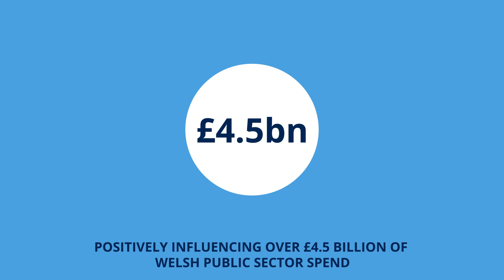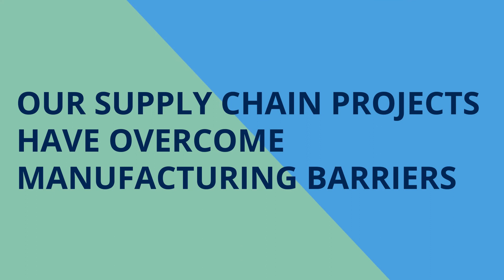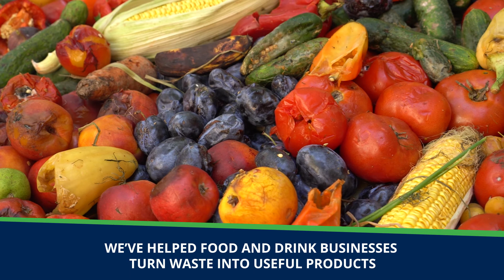WRAP Cymru 2022 (English version)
Wales is on a mission to become Zero Waste by 2050. WRAP Cymru’s work with Welsh Government, businesses, public sector organisations, local authorities and citizens is helping to meet this objective. This short video gives an insight into how – through collaboration – we are delivering measurable impact, and making Wales more sustainable for future generations.